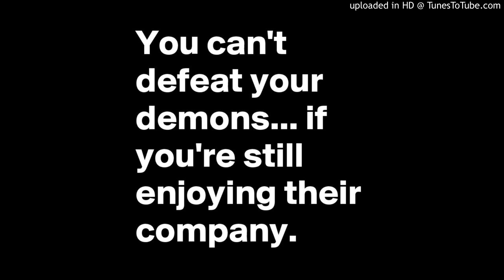C. Double34 Music & Rebel P. Jones - The Devil Inside (Rebel P. Jones, vocals)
The Vocals/Poetry: Rebel P. Jones
The Sampled Vocals: Drake, Jay-Z, Snoop Dogg, Busta Rhymes, Old Dirty Bastard, Biggie Smalls, Slick Rick, Onyx & Rebel P. Jones